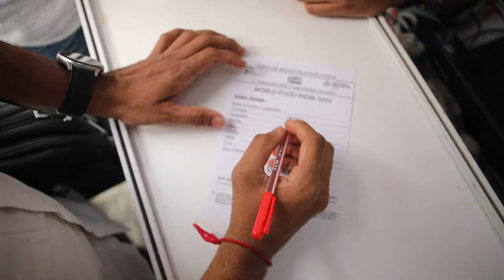World Food India 2023 - Day 2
The second day of 𝐖𝐨𝐫𝐥𝐝 𝐅𝐨𝐨𝐝 𝐈𝐧𝐝𝐢𝐚 𝟐𝟎𝟐𝟑 has come to an end!

The sprawling grounds of Pragati Maidan were teeming with a large number of visitors, who eagerly explored the various stalls and themed pavilions showcasing a wide range of food products from around the world. People were kept entertained with masterclasses, culinary demos, interactive kiosks, and cultural shows.